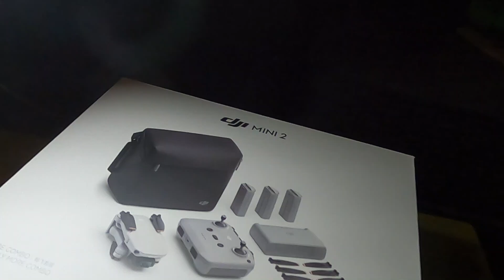DJI MINI 2 UNBOXING | KATAS NG YOUTUBE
I just wanna share my first drone, which is the DJI Mini 2. Hindi ko to makukuha without your support, guys. Kaya maraming salamat sa inyo.